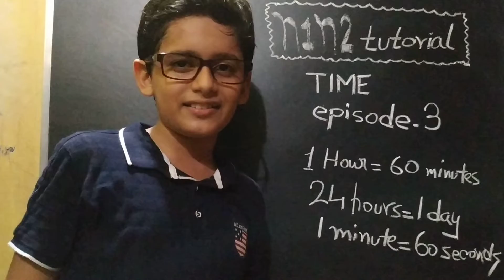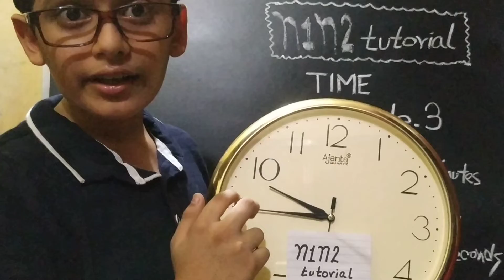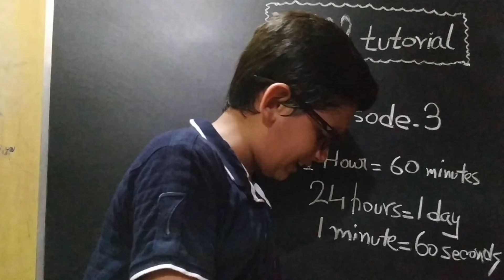How do you read time - part -3 with n1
Let kids know different types of watches. In this three-part series, n1 discusses with kids analog and digital watch, how to tell time in an analog wall clock. He further explains kids how to read time to the last minute. Learning time telling through three parts with n1.